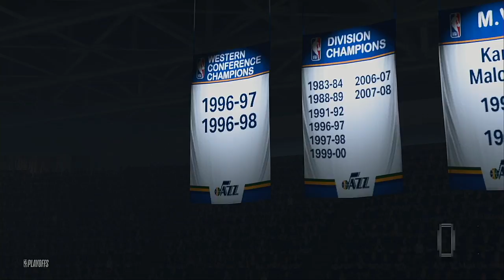2020 NBA Playoffs Round 1 Game 3 Houston Rockets 1 @ Utah Jazz 1